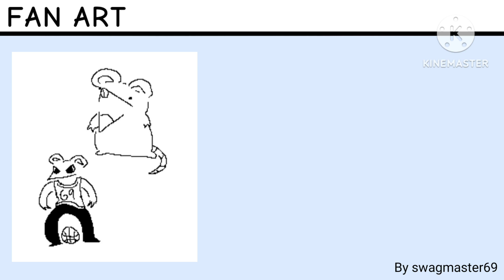Cute Video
THIS VIDEO TOOK 10 HOURS TO MAKE

Anonymous teacher (Anonymous)